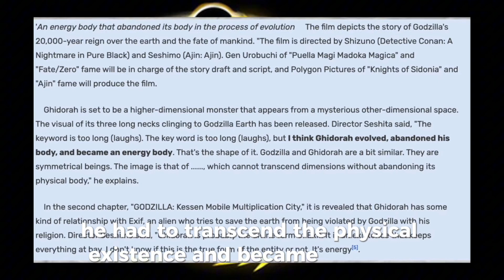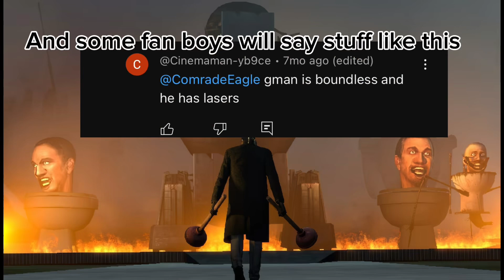Debunking @MVishumanlevel @Cinemaman-yb9ce cap skibidi toilet vs void ghidorah